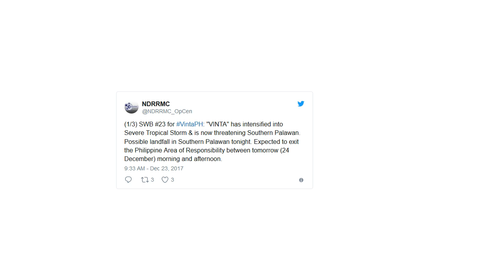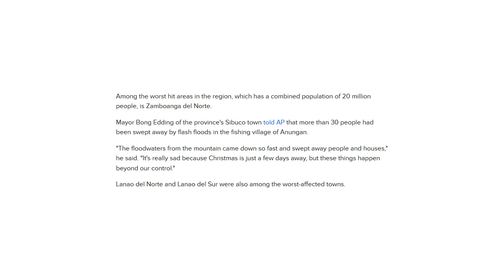Dozens Of People Are Feared Dead After A Tropical Storm Struck The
Officials estimate a further 58 people are missing after Tropical Storm Tembin unleashed flash floods and landslides on the island of Mindanao.